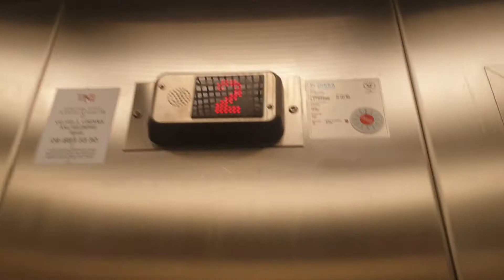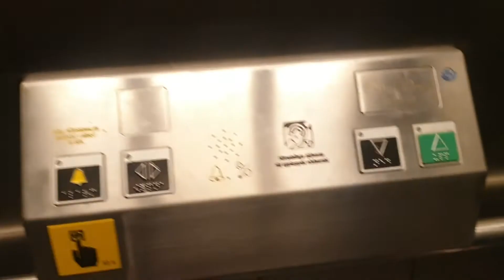Hiss tvärbanan vid Globen